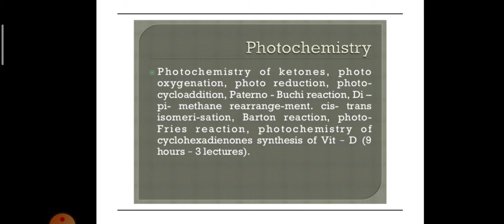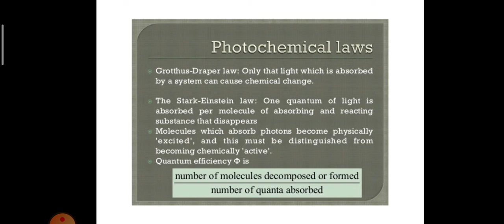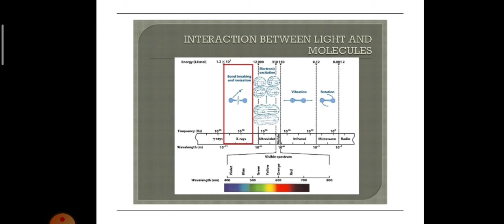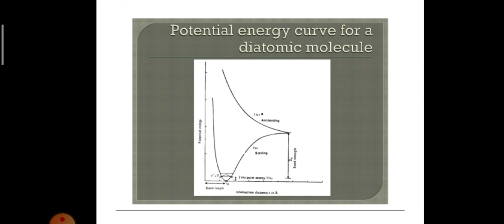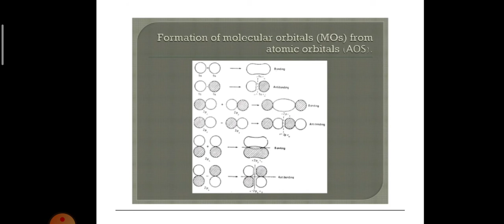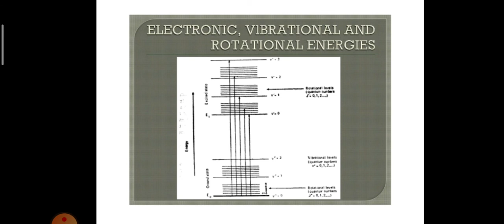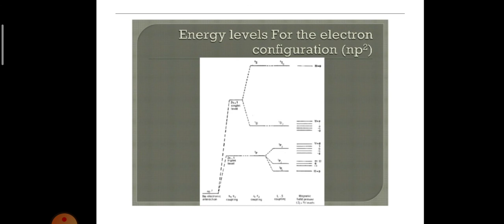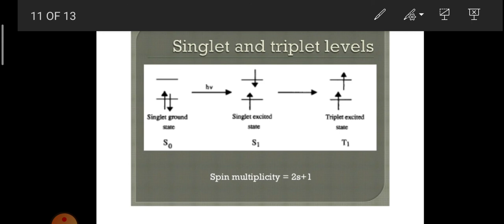Organic Photochemistry-2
Laws of photo Chemistry